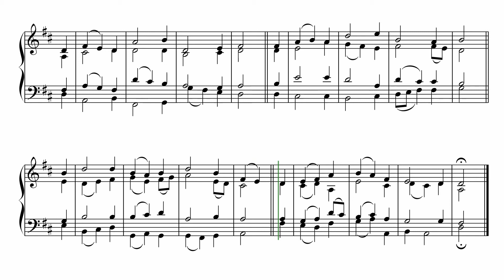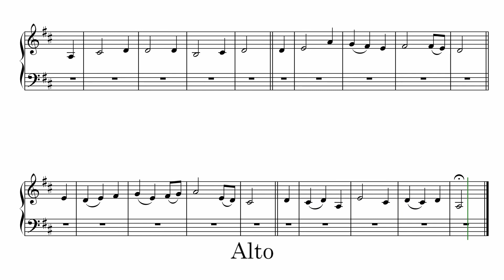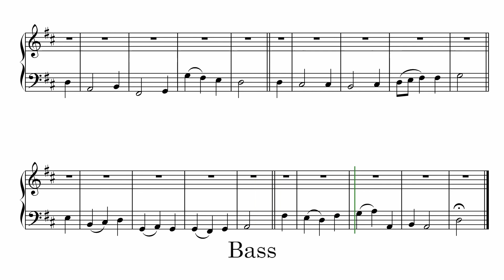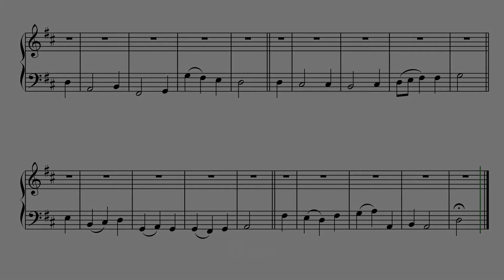Finnart - Psalm tune - Harmony breakdown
Finnart - Long Meter
Melody by Kenneth George Finlay 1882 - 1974

0:00 - Intro
0:07 - All Parts
0:41 - Soprano
1:16 - Alto
1:51 - Tenor
2:25 - Bass